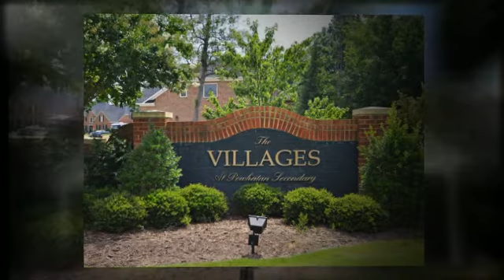Villages at Powhatan Secondary, Williamsburg Virginia